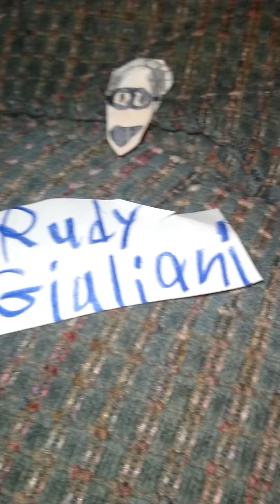The Masked Singer Jack in the box All Performances+Reveal